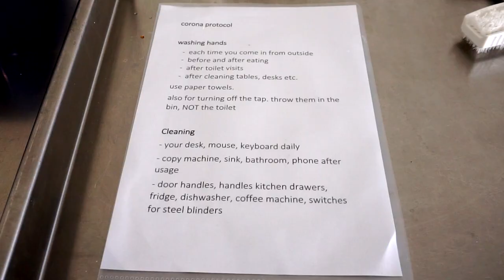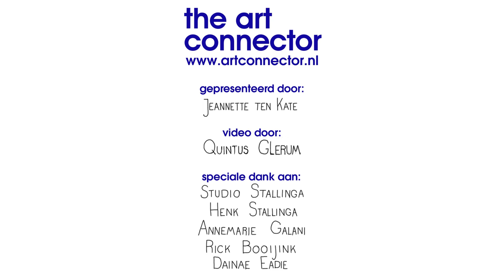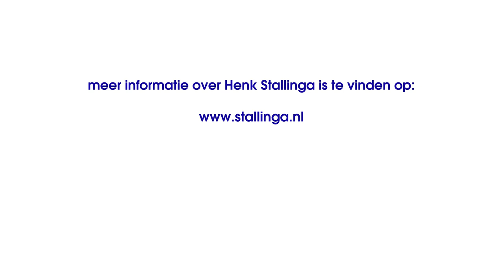Henk Stallinga en de Art Connector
The Art Connector made a short 'behind the scene' movie about Henk Stallinga. It shows daily work at the studio and the recent installed light installation "Constellation' at Byzantium, a residential building designed by Rem Koolhaas.